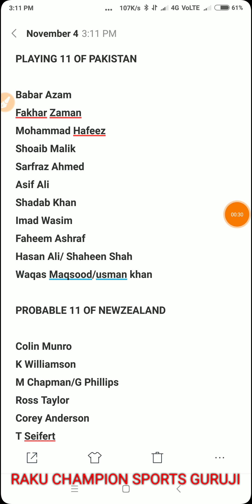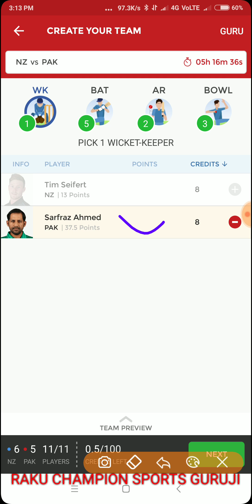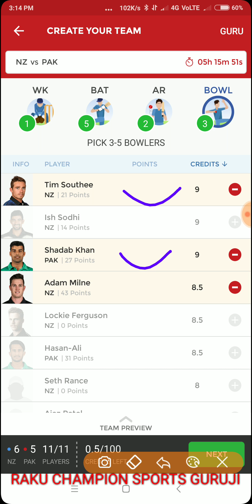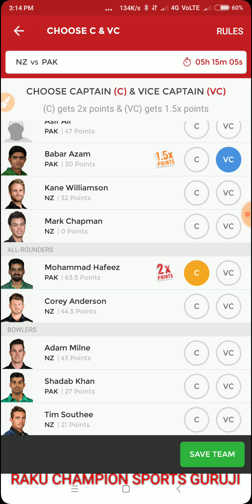NEW ZEALAND VS PAKISTAN 3RD T20 MATCH DREAM11 TEAM MATCH PREVIEW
PAID WHATSAAP GROUP CHARGE
500 RUPEE ONE MONTH